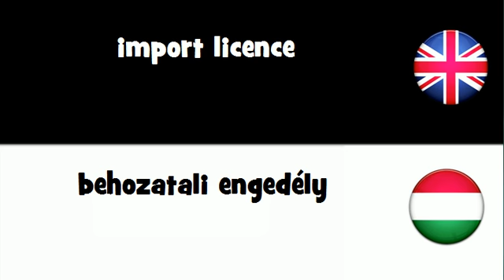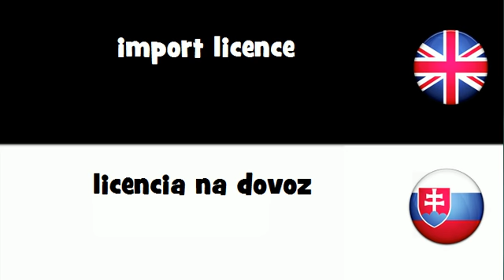SAY IT IN 20 LANGUAGES = import licence